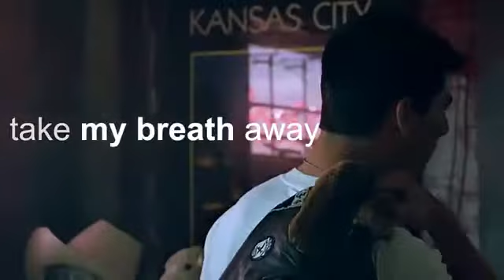berlin take me breath away